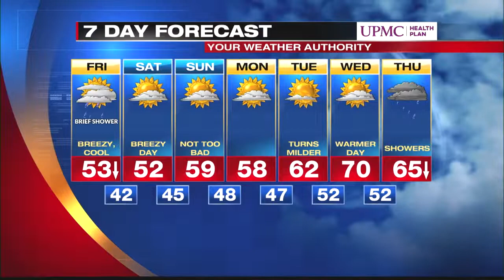Digital Exclusive Inland forecast